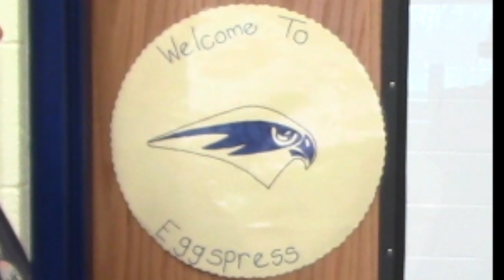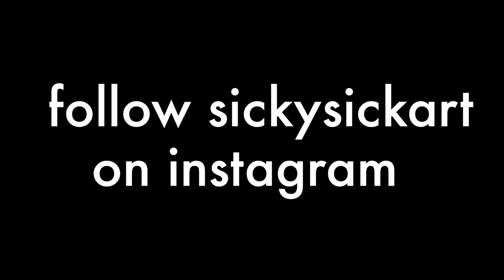FTV 4 10 19